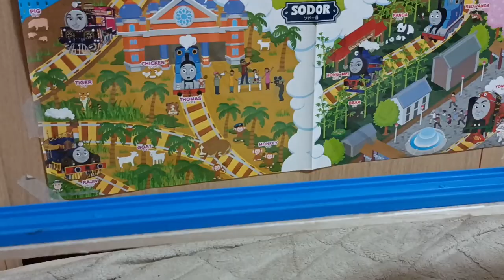World’s Strongest Team 12